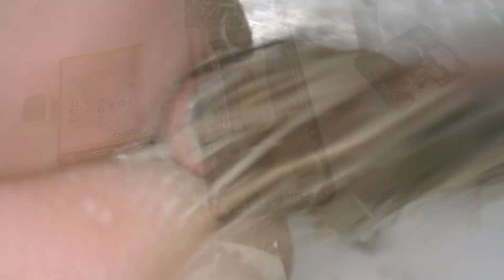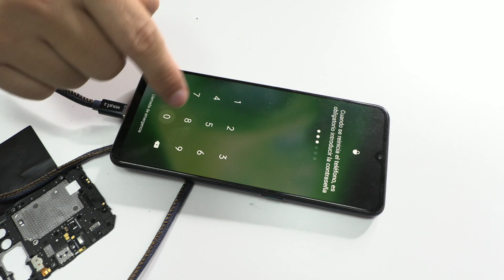Wet Oppo Find X2 Lite: A Survival Guide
Dive into the intricate world of mobile repair with Adriana and Leonardo as we embark on a delicate mission to revive a water-damaged Oppo Find X2 Lite. In this comprehensive tutorial, we'll take you step-by-step through our professional workshop process, revealing the crucial initial steps to prevent further damage, the meticulous disassembly, and the careful inspection of each component for signs of moisture.

Discover the significance of each screw and connector, the strategies to address hidden damage, and the tools that make our work both efficient and effective. Witness the transformation of a compromised device back to its optimal functioning state through expert cleaning techniques and reassembly.

Beyond the repair, we delve into the broader landscape of mobile repair, discussing the potential and challenges of this lucrative industry. From the importance of continuous learning and investment in tools to the opportunities that lie in specialized services, this video is not just a repair guide but a call to action for aspiring technicians.

Whether you're a seasoned pro or a curious newcomer, join us in a journey that goes beyond the repair bench to explore the value, complexity, and rewards of mobile device restoration.